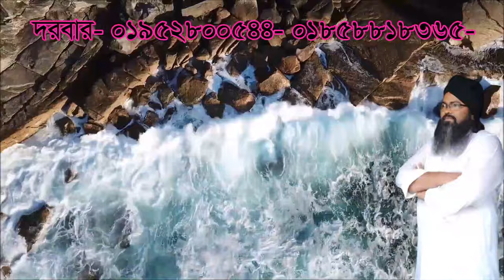allah jey kaj ti parlen na k parlen,আল্লাহ যেই কাজ টি পারলেন না কে পারলেন#